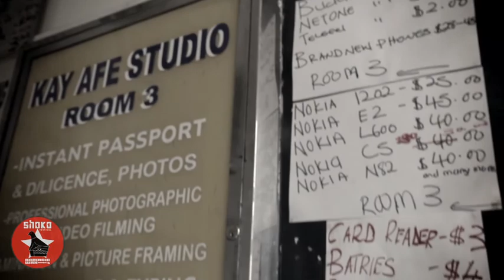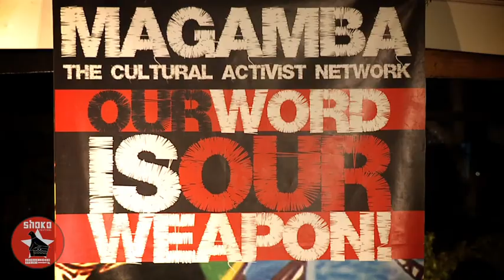SHOKO! Festival Documentary (Zimbabwe)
The Shoko International Spoken Word & Hip Hop Festival is a celebration of poetry, hip hop and urban culture that strives for positive social change and democracy. Running in Harare, Zimbabwe, from the 21st - 24th September, the inaugural Shoko included live concerts, an artists' debate, an international poetry slam, film screenings, live recordings, live graffiti and a cultural activist conference. The festival succeeded to bring in acts from 8 different countries including headline acts such as Akala (UK),
Tumi & the Volume (SA), Hired Gun (USA) and Andreattah Chuma (Botswana).

1,200 people visited Shoko over its four day duration. Meanwhile there were over 50 performances and 15 workshops/seminars took place.

In the prevailing climate of fear in Zimbabwe the Shoko Festival proved to be unique in its use of urban culture for social change and democratization. Through the debates, workshops, conferences and concerts Shoko created a free space for open democratic debate while also encouraging a new generation of spoken word and hip hop artists.

The documentary showcases the best of the festival including the concerts, workshops, talks, poetry slams, graffiti, break dancing and the like. The film also has interviews with the organizers and artists involved revealing why such an event is key in contributing to social and political change.

Download the free mixtape and take some of these sounds home with you

EXEC. PRODUCER... Magamba Cultural Activist Network
PRODUCER... Nomadic Wax
FIELD PRODUCER... Lena Jackson
DIRECTOR... Lena Jackson & Magee McIlvaine
DIRECTOR OF PHOTOGRAPHY... Lena Jackson
2ND CAMERA... Simon De Swardt
WRITER/EDITOR... Magee McIlvaine
ART DIRECTOR... DJ Nio
GRAPHIC DESIGN... DJ Nio
ANIMATION... Simona Marziani
MUSIC... DJ Plain View (*intro animation music)
AUDIO POST-PRODUCTION: Dan Cantor (Notable Productions)